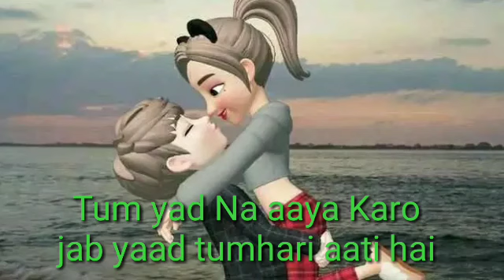Tum yad. Na aaya Karo jab yaad tumhari jhankar song DJ ak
AK Ansari